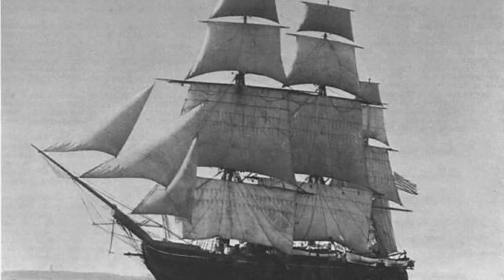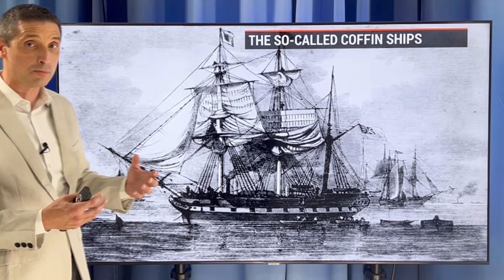The Biggest Food Myth Ever…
The greatest food myth, the weather, and the Great Famine of 1845! How the weather changed the course of history for the Irish in America, and the corned beef and cabbage myth!